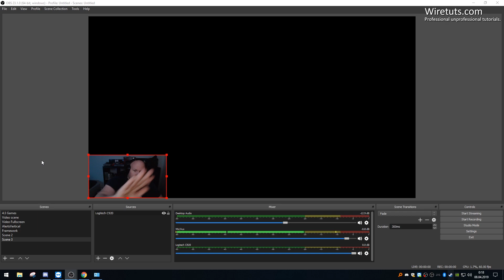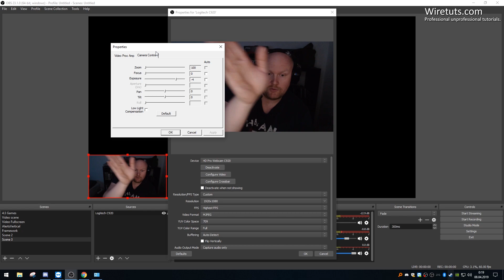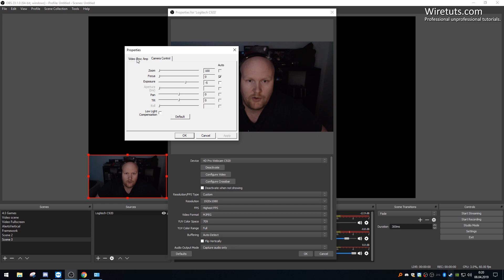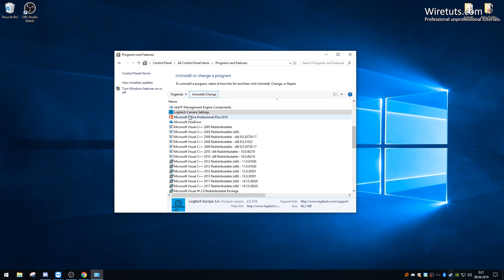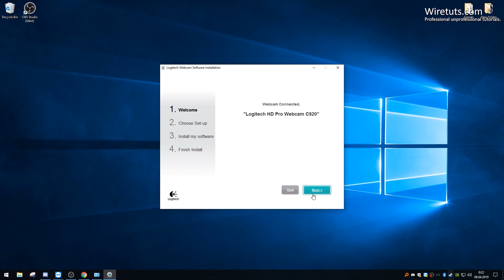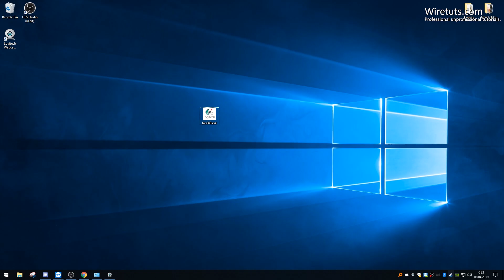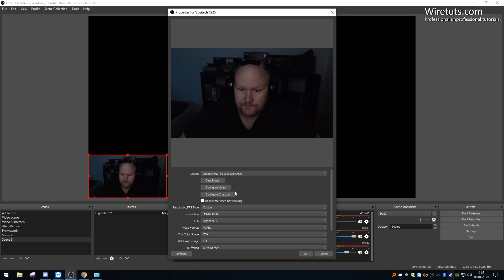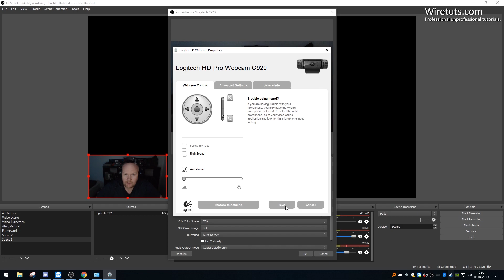How to fix Logitech C920 webcam low fps lag issue in OBS